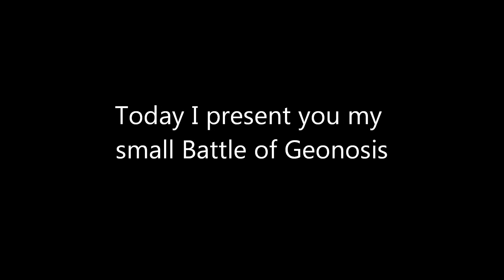Lego Batlle of Geonosis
Well this is my small Batlle of Geonosis. It is not big but I kind of like the detail!